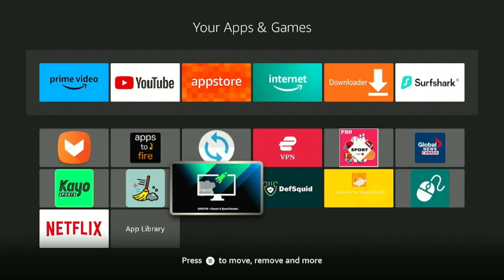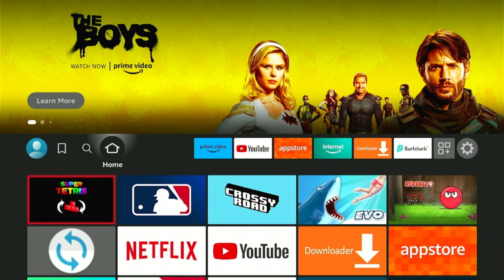Free Up Space! How to Offload Apps on Amazon Firestick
Running out of space on your Amazon Firestick? 🤔 Learn how to free up valuable storage with the NEW Amazon Firestick 'Offload' feature! In this tutorial, I'll show you step-by-step how to offload apps on your Firestick, keeping your data safe while reclaiming space for more of your favorite apps and content.

for more tips, tricks, and hacks.

🔥 Offload apps easily and efficiently
🔥 Keep your app data intact
🔥 Streamline your Firestick for better performance

Don't let a cluttered Firestick slow you down. Follow along and maximize your Firestick's potential with this simple 'Offload' feature.